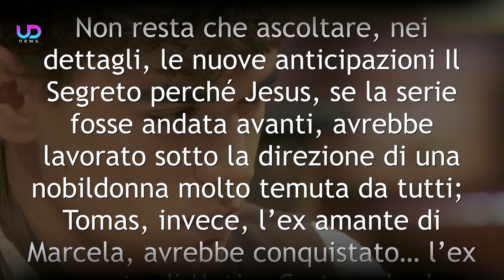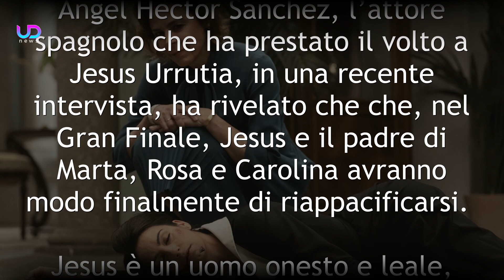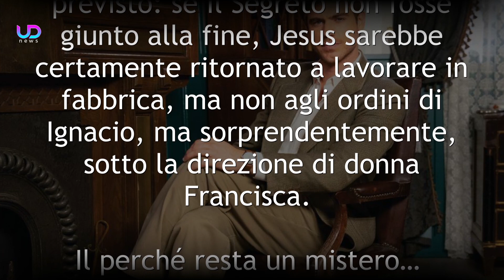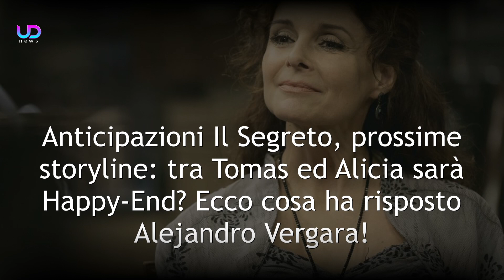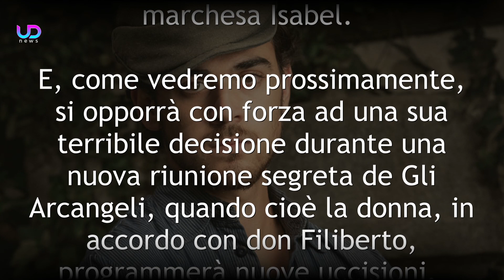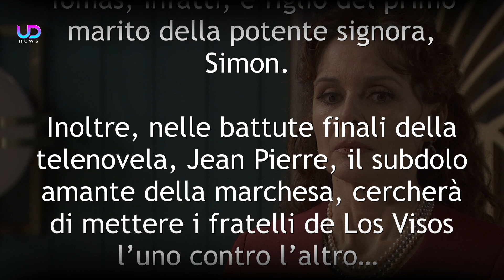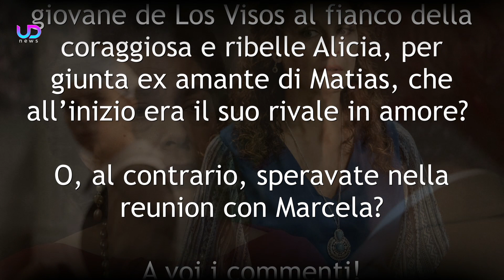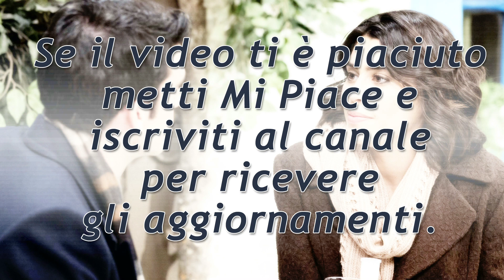Anticipazioni Il Segreto: Alicia e Tomas Faranno Coppia!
Anticipazioni Il Segreto:
Il Segreto si avvia verso il suo epilogo e le domande che attanagliano i fans a casa sono davvero molteplici. A rispondere, molto spesso, sono gli stessi attori.
Non resta che scoprire nei dettagli, le nuove anticipazioni Il Segreto!